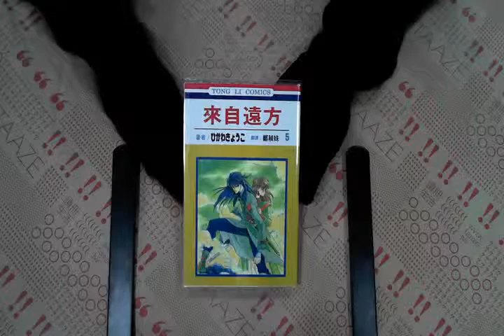TAAZE｜來自遠方（5） 二手書書況 9573406322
TAAZE｜讀冊生活網路書店「來自遠方（5）」，找二手書請至